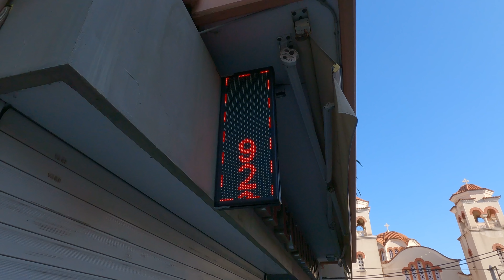Towny - Baby Yes